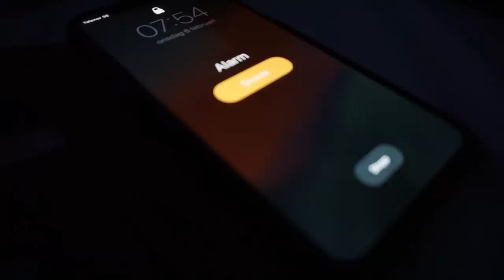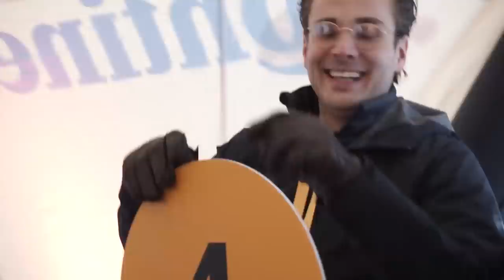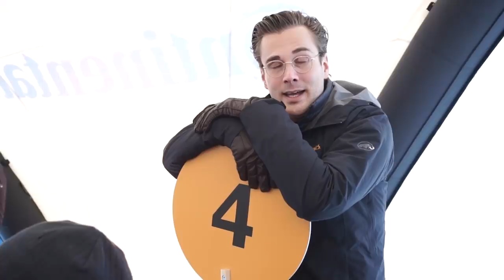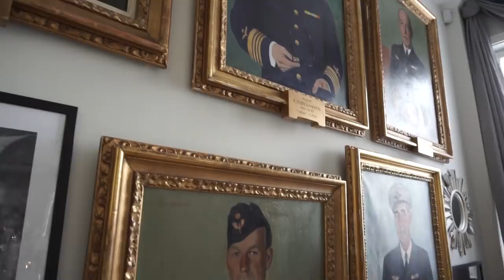Kör is med Raceförare!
Fortsättning följer..
Kör Mikaela Åhlin Kottulinsky på isen. Hon kör STCC, Är jag tillräckligt duktig?

Tack till
Per Linder
Mikaela Kottulinsky
Rasmus Brattström
Carl Högsta växeln
Vi Bilägare Nils Svärd
Elbilen.org
Däckavisen

Och alla andra runtom..